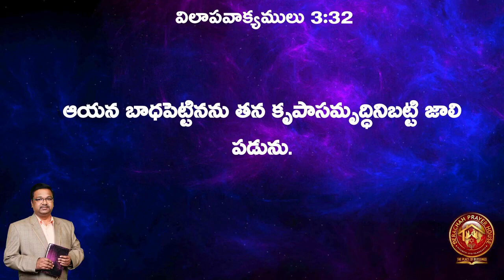03 01 2023 BERACHAH BLESSINGS ( విలాపవాక్యములు 3 : 31 - 33 Lamentation)